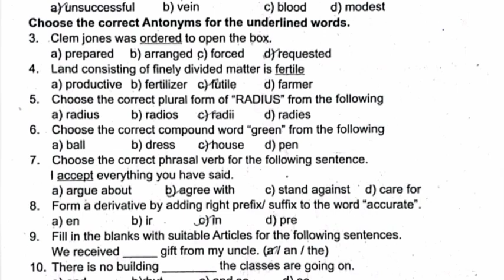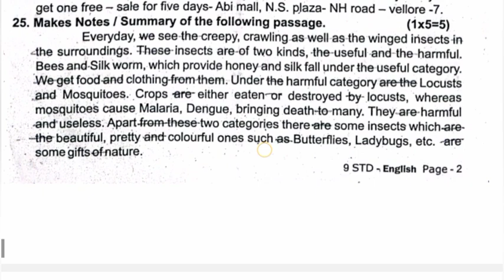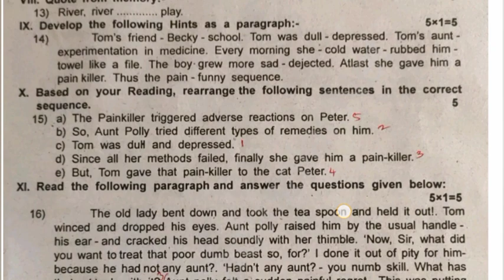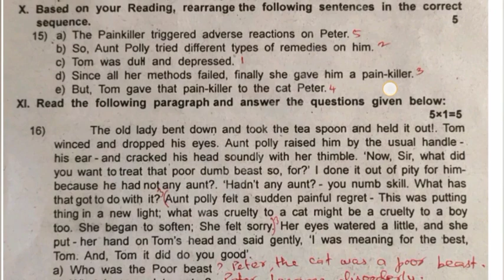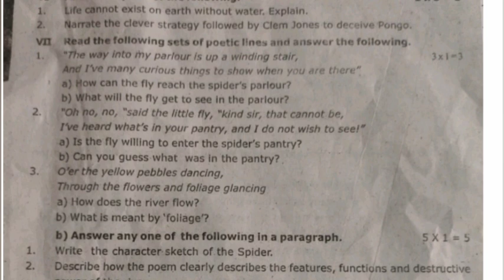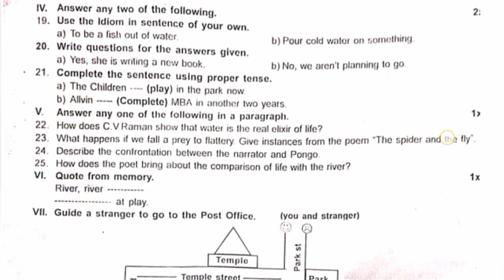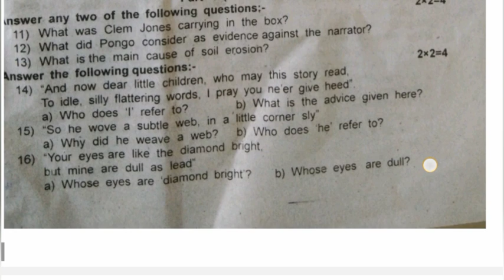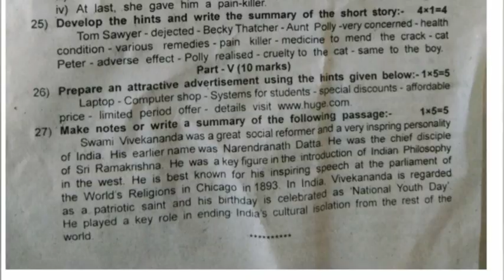9th Std - English | Second Mid Term Test - Model Question Paper